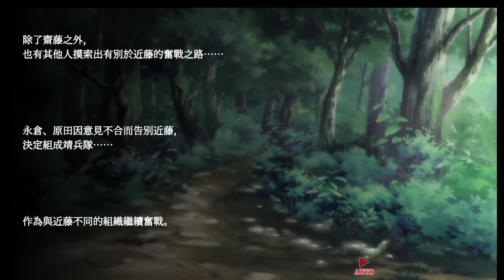幕末戀華新選組 Bakumatsu Renka SHINSENGUMI - 17 - 都已經把人家壓在地上了，就快給我做那種事呀！！！